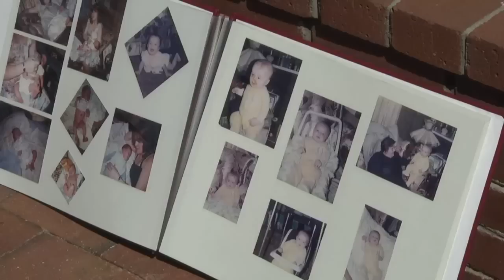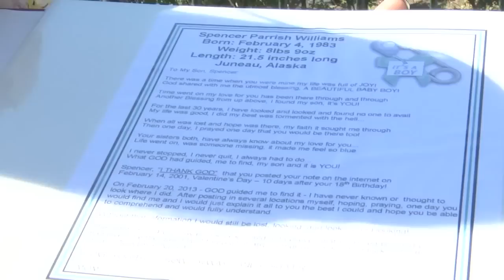Adopted son meets biological mother after 30 years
Mother's Day came a few days early for one South Carolina man.